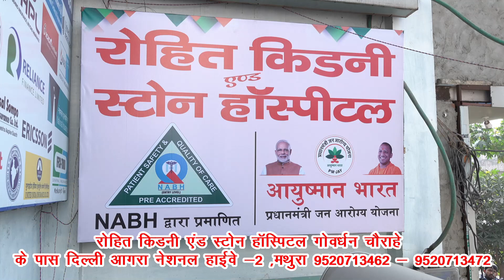राम लला के मंदिर तक पहुंचने वाले श्री रामजन्मभूमि पथ को खोल दिया गया